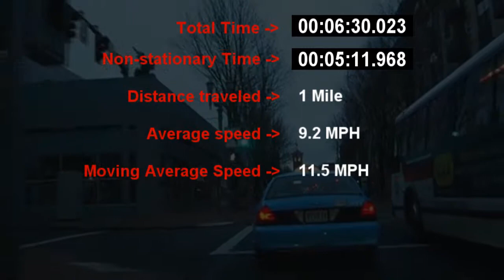Portland, OR - 6th Avenue One-Way Drive